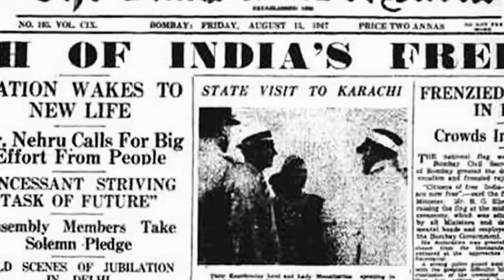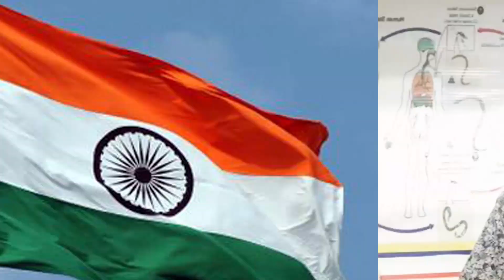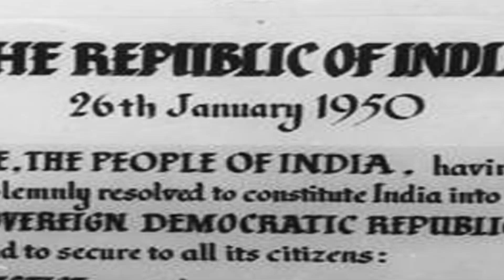REPUBLIC DAY OF INDIA | இந்திய குடியரசு தின வரலாறு| சி.கதிரவன்:சமூக ஆர்வலர்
INDIA REPUBLIC DAY JANUARY 26,2021
Produced By : M SCREENS
SPEAKER : C.KATHIRAVAN
26 jan india republic day